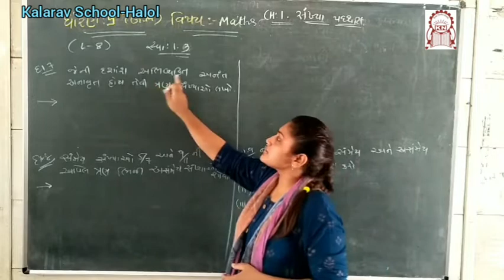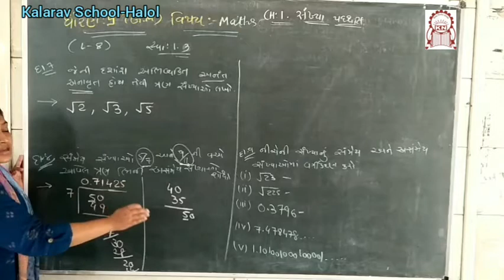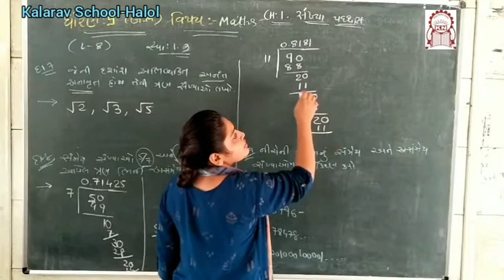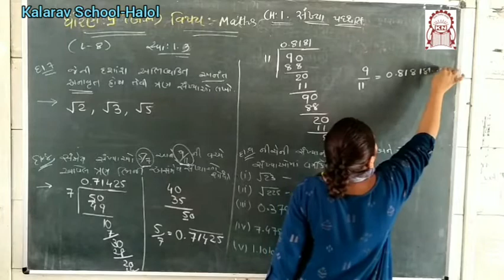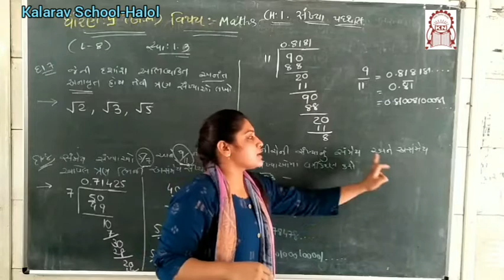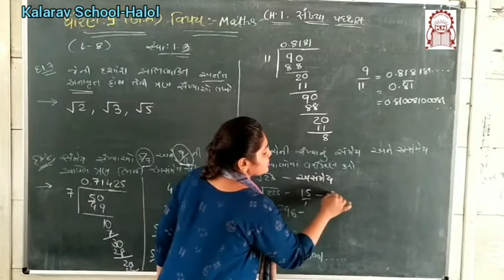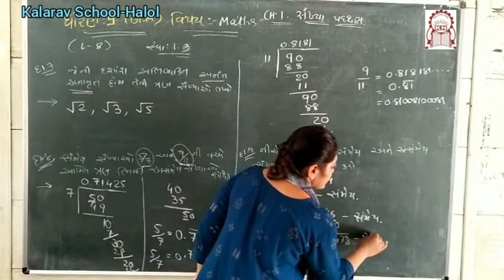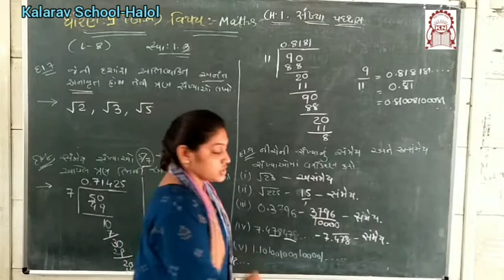Std 9th GM Maths Ch 1 Svadhyay 1 3 Partr 8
Neha Madam